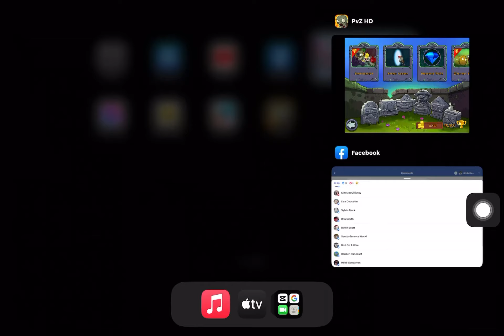Plants vs. Zombies™ HD (Mini Game) Beghouled Twist [iPadOS Walktrough]